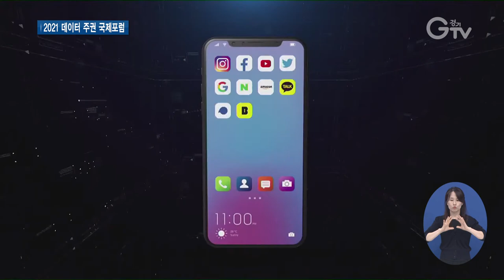“나의 정보가 곧 나의 권리” 데이터 주권 국제포럼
[앵커멘트]
공정한 데이터 세상을 위한 2021데이터 주권 국제 포럼이 지난 8일 열렸습니다. 이번 포럼은 데이터 주권 확보와 인식 확산을 위해 마련됐는데요, 개회식과 국내외 전문가들의 강연, 토론회 현장을 담아왔습니다.

[리포트]
지난 8일 열린 2021 데이터주권 국제 포럼.
경기도 주최로 열린 이번 행사는 데이터 주권 확보와 인식 확산을 위해 마련됐습니다.

이재명 도지사는 “공정한 데이터 세상을 만드는 초석이 되길 바란다”며 포럼의 문을 열었습니다.

[현장음] 이재명 / 경기도지사
경기도는 데이터 주권에 대한 가치를 국제사회와 함께 공유·확대하고 일상생활에서 이를 실천할 수 있는 방법을 찾으려고 합니다.

이어서 데이터주권 실천에 동참하는 해외 지방정부의 축하 메시지와 장현국 경기도의회 의장, 송하진 전라북도 도지사의 축사가 이어졌고
세계도시, 정부, 시민이 함께 공정한 데이터 세상을 만들자는 의미의 퍼포먼스가 펼쳐졌습니다.

[현장음]
마이 데이터 , 마이 라이트

포럼 2부에서는 ‘데이터 주권, 우리는 무엇을 해야 하나?’ 라는 주제로 토론회가 열렸습니다.
공정한 데이터 세상을 만들기 위한 도민, 기업, 정부의 역할과 발전 방향에 대해 논의하는 시간.

[현장음] 김상윤 / 중앙대학교 교수
국가가 법 제도의 개편에서부터 마이테이터 산업의 전반적인 인프라 방향성을 잡아주는 것이 중요한 시대적 흐름이고..

이어서 지방정부의 역할에 대해서도 논의가 이뤄졌습니다.

[현장음] 전승현 / 경기도 데이터정책과 과장
마이데이터, 데이터 주권이라는 것이 현실적으로 구현이 되었다라는 측면에서 여러 가지 생활 속의 서비스를 제공하는 것도 또 하나의 선도적인 역할이라고 볼 수 있을 것 같습니다.

이와 함께 경기도 데이터 주권 서포터즈도 패널로 참여해 활동 성과와 데이터주권 시민활동의 필요성에 대한 발표도 이어졌습니다.

[현장음]  김효림 / 경기도 데이터주권 서포터즈
시민들이 자신의 데이터가 얼마나 소중한지를 알고 데이터 주권에 대해서 제대로 인식을 하고 있어야지만..

데이터 주권의 의미와 중요성, 미래 전망에 대해 짚어본 2021 데이터주권 국제포럼. 기업이 독점하고 있는 데이터 생태계에서 개인의 데이터 주권 회복의 필요성을 널리 알린 시간이 됐습니다.

[자막]

1. 2021 데이터주권 국제 포럼 개회식

2. [현장음] 이재명 / 경기도지사

3. 2부에선 국내외 전문가 강연과 토론회 진행

4. [현장음] 김상윤 / 중앙대학교 교수

5. [현장음] 전승현 / 경기도 데이터정책과 과장

6. [현장음] 김효림 / 경기도 데이터주권 서포터즈

7. 영상촬영: 경기도청 촬영팀
영상편집: 김상환
영상제공: 비볼드 커뮤니케이션즈